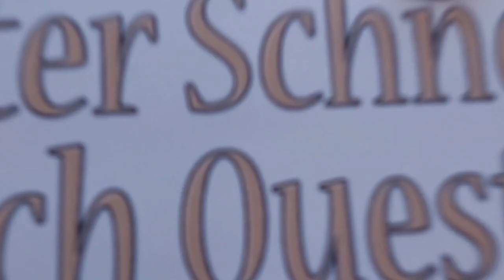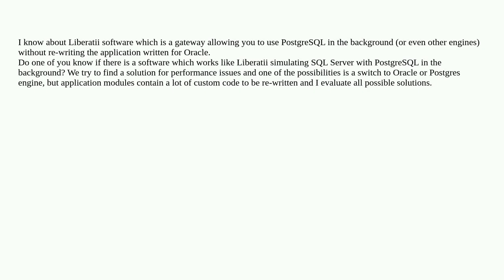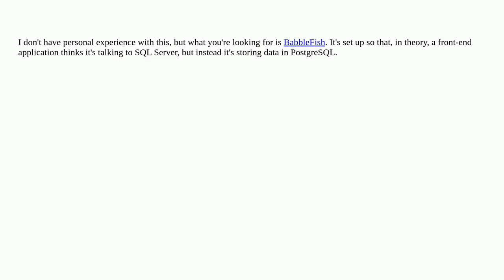Dba: software to simulate SQL Server on PostgreSQL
software to simulate SQL Server on PostgreSQL

A special thanks goes out to the community

  postgresql oracle sql-server